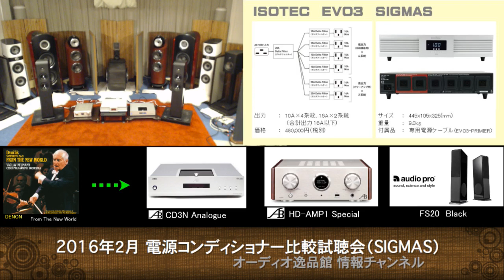2016年2月 電源比較（Isotek SIGMAS）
2016年2月に実施した、電源による音質変化比較試聴テスト。
電源コンディショナーにIsotek SIGMASを使いました。
AIRBOW HD-AMP1 Special、CD3N Analogue、Audiopro FS-20（Piano Black）を使って、AIRBOW KDK-OFC、AET EVO-1302S、ISOTEK AQUARIUS、SIGMAS、AIRBOW IP2000Aを比較しました。